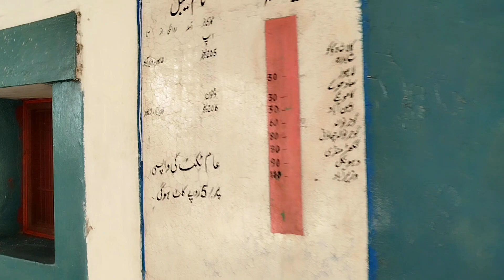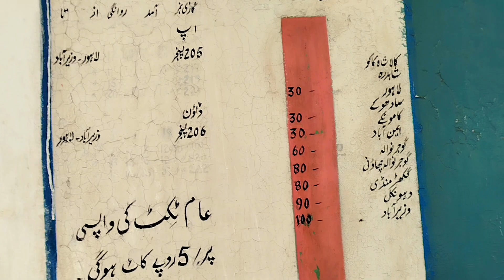Muridke Railway Station | The beautiful view of passing evening and the passing of fast trains۔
The beautiful view of passing evening and the passing of fast trains۔ Muridke Railway Station and is located in Muridke town, of Sheikhupura district in Pakistan's Punjab province. This is very beautiful place for railfanning.

My Facebook Page Follow:
Trains Fun Pk.